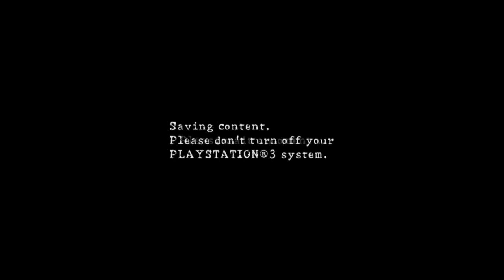Resident Evil 5 (PS3) Chapter 6-3 Walkthrough